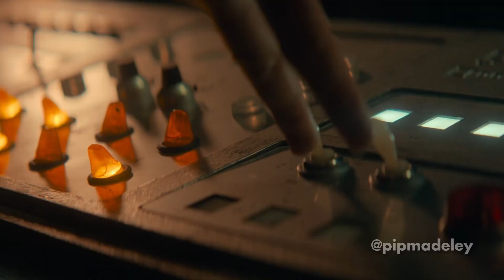BEEP THE MEEP HAS GOT A FILTHY MOUTH | Doctor Who | Parody | No Swearing